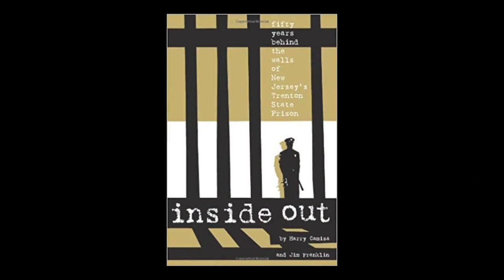Old Ways in NJ: Harry Camisa & Jim Franklin - "Inside Out, Trenton State Prison Guard"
Angus Kress Gillespie interviews author Harry Camisa and co-author Jim Franklin about their book Inside Out, Fifty Years Behind the Walls of NJ's Trenton State Prison.